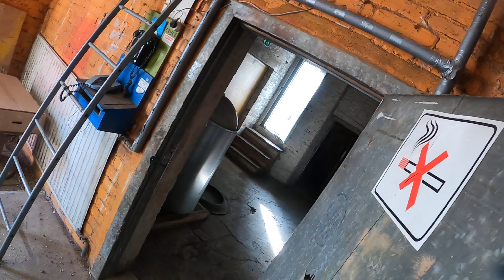Airsoft gameplay, Finland, Brick Factory, 08-10-2023, volume 3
Unedited airsoft gameplay from Turku Airsoft's Brick Factory-site, 8th of October 2023, volume 3.

Rush/Find the flags-gamemode, part 1. Our team was defending first and the enemy team was trying to locate four flags, which they were then supposed to transport to their re-spawn. But they could not take flags from upstairs before they had grabbed all the flags from downstairs. Attackers had infinite re-spawns, but the defenders could only re-spawn once per flag. Featuring me stalking an enemy for quite a while and then when I pull the trigger from my pistol, nothing happens. I had forgotten to cock the damn thing!